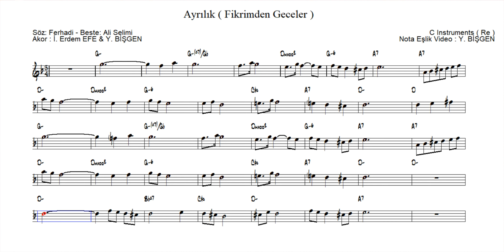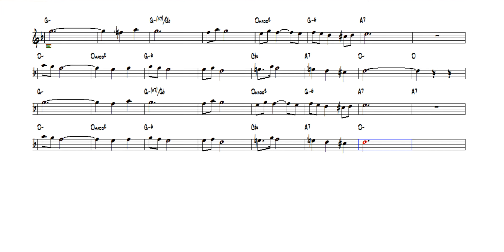Ayrılık ( Fikrinden Geceler ) - Nota Akor Eşlik - C Instruments ( Re )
Ayrılık ( Fikrinden Geceler )
Söz: Ferhadi
Beste : Ali Selimi
Akor Kurguları : İsmet Erdem EFE & Yusuf BİŞGEN
Nota Eşlik Video : Yusuf BİŞGEN
“Feci, quod potui, faciant meliora potentes. ”

karaoke videoları
eğitici kanallar
eğitici video
eğitim
nota eğitimi
enstruman eğitimi
çalgı eğitimi
içeriğinden oluşmaktadır.